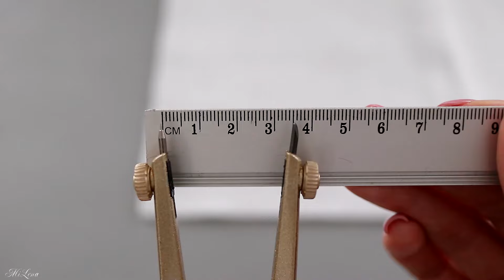🐇 ПАСХАЛЬНЫЙ КРОЛИК В МОРКОВКЕ 🥕 EASTER RABBIT IN A CARROT 🐇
ДЛЯ РАБОТЫ ПОНАДОБИТСЯ:
✅ Фетр
✅ Наполнитель для игрушек
✅ Полубусины (4-5 мм)
✅ Сухая пастель
✅ Помпоны
✅ Тычинки
✅ Ленты 6-10 мм
✅ Пасхальный декор